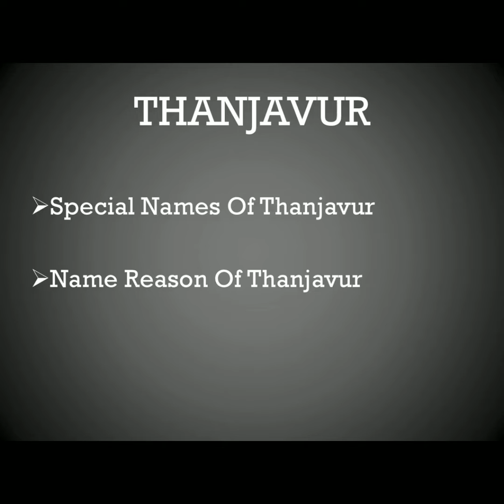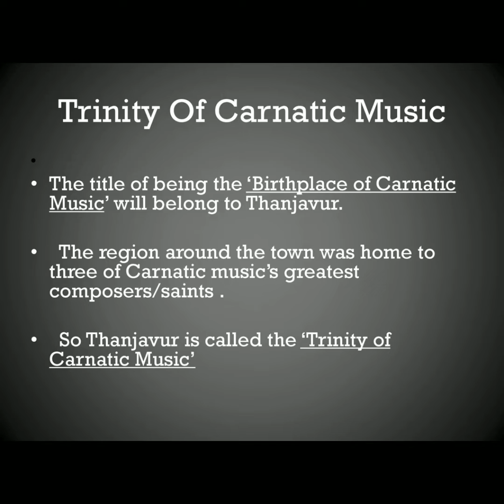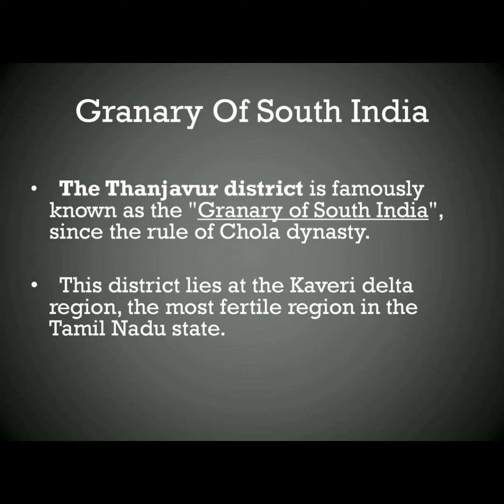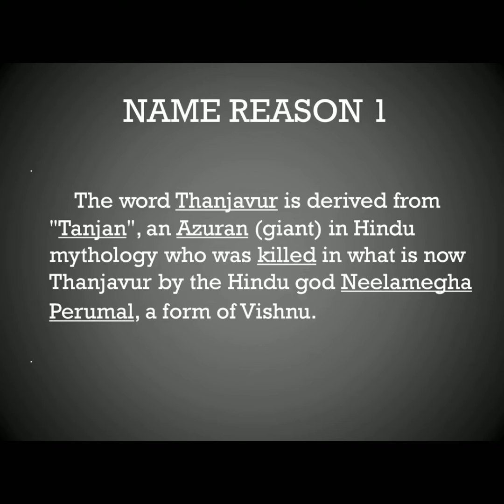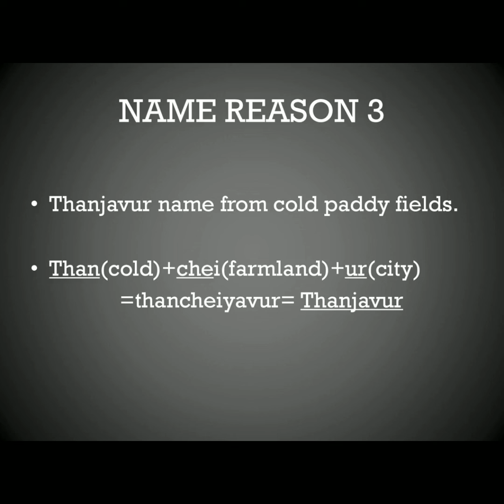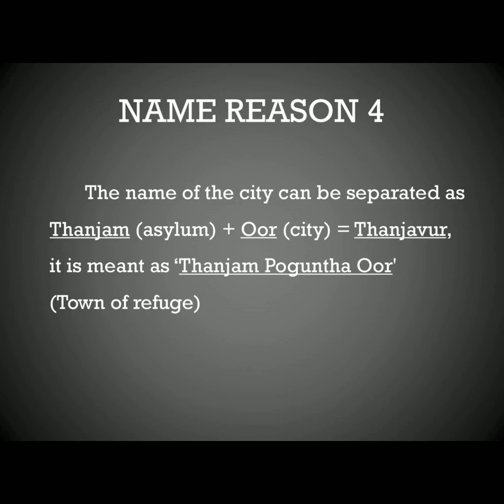Smiling Mickey Nomenclature Thanjavur tourism south India#Tamil Nadu#history